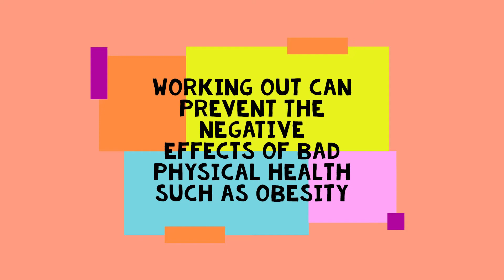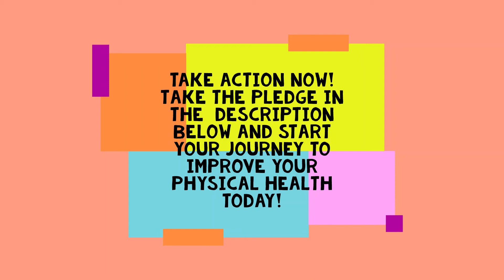PHYSICAL HEALTH PSA